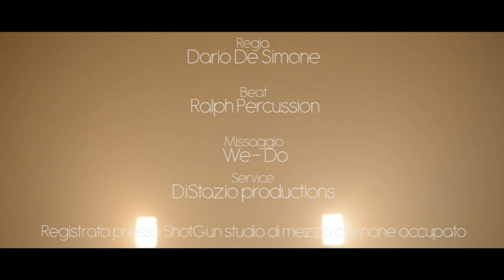Ralph P - Pe' Soddisfazion' (OFFICIAL VIDEO)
Regia : Dario De Simone
Beat : Ralph Percussion
Missaggio : We-Do
Service : DiStazio productions
Registrato presso : ShotGun studio di Mezzocannone Occupato